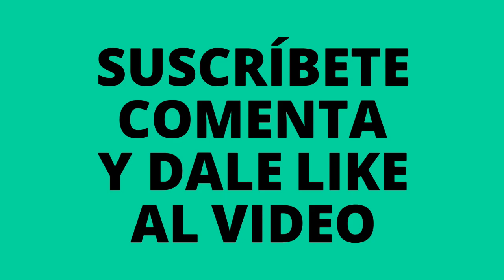se comen estrella de mar #36 (rare chinese food)